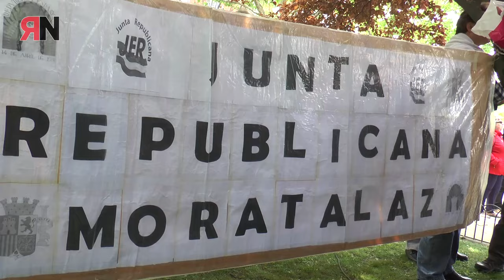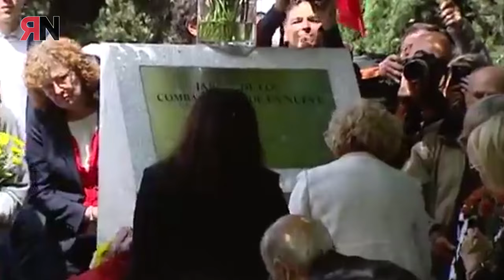Los héroes de La Nueve homenajeados en Madrid 20.04.2017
Inauguración del jardín de los combatientes de la Nueve, jueves 20 de abril de 2017